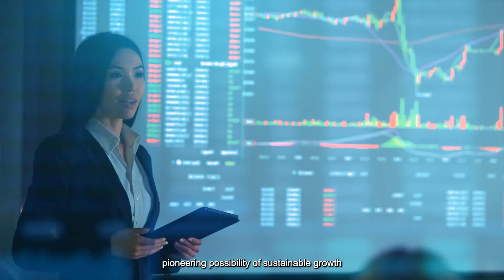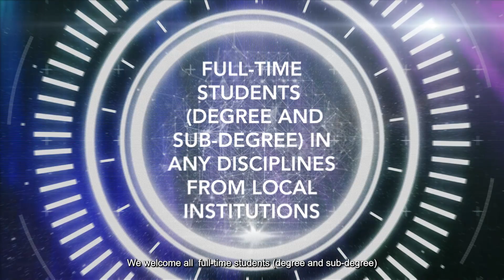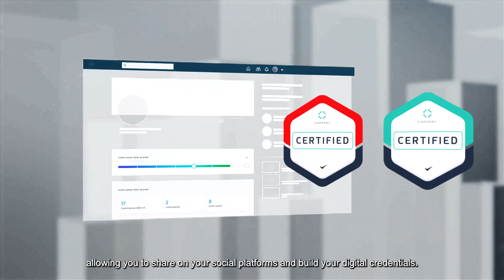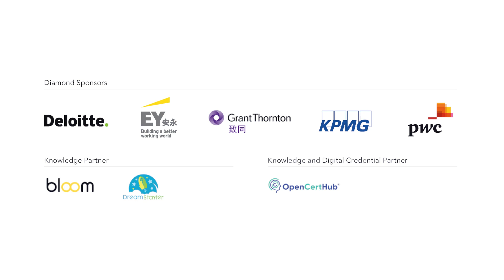ACCA Business Competition 2022-23 – The Digital Future is Now!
Themed ‘The Digital Future is Now: Creating your transformative vision for a better world’, contestants will be challenged to leverage disruptive digital technologies such as Blockchain, NFT, AI and Metaverse in accelerating business transformations.

This year’s challenge is open to all full-time students (degree / sub-degree – any disciplines) from local institutions in Hong Kong SAR, Macau SAR, Australia, New Zealand, Singapore and Vietnam. Seize this chance to showcase your transformative vision now!

Online enrolment is now open. Deadline is 12 October 2022, 4pm (GMT+8).